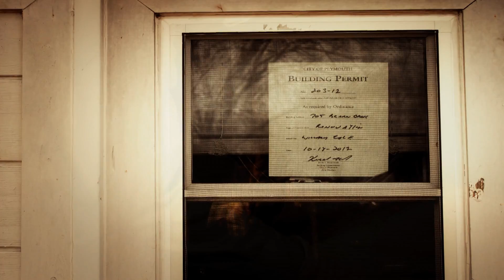Something Real in Marshall County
The heartwarming story of one of this nation's leading not-for-profit organizations and how it works in Marshall County, Indiana to help people stay in their own homes for as long as possible.